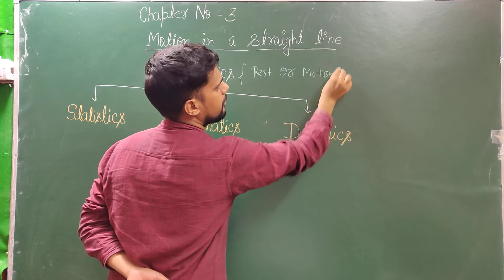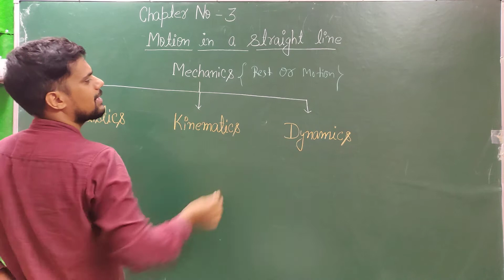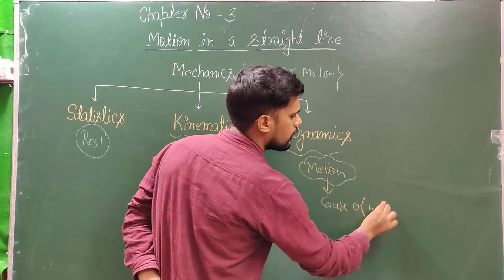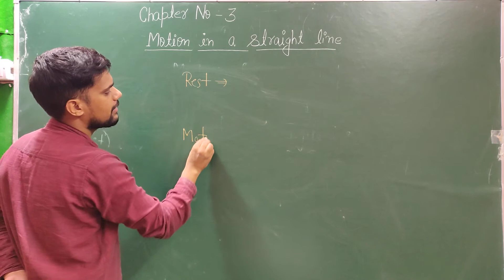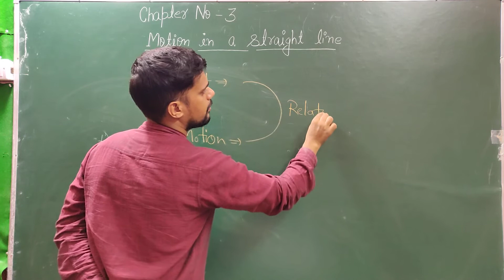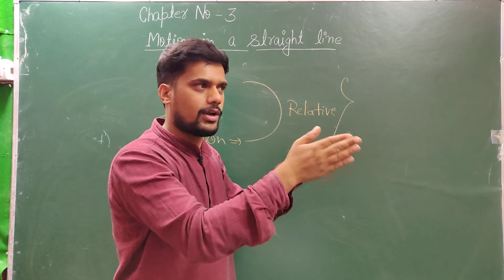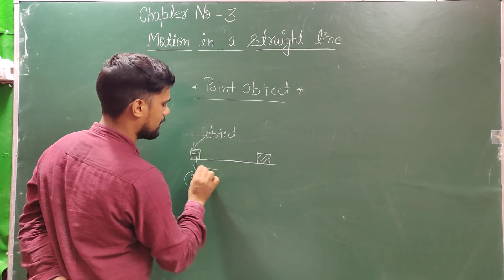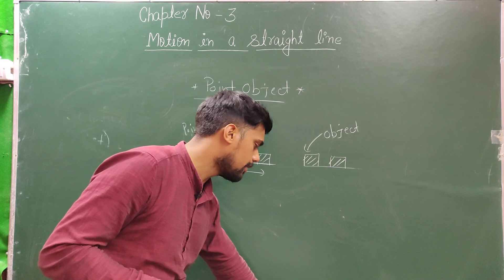Class 11 || Chapter 3 || Motion in a Straight Line || Introduction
Zero Chapter

Chapter 2 -:
Unit's & Measurements-: